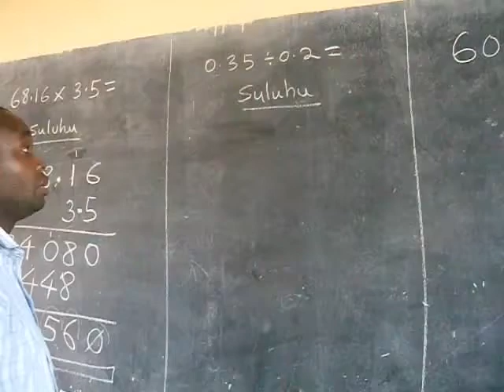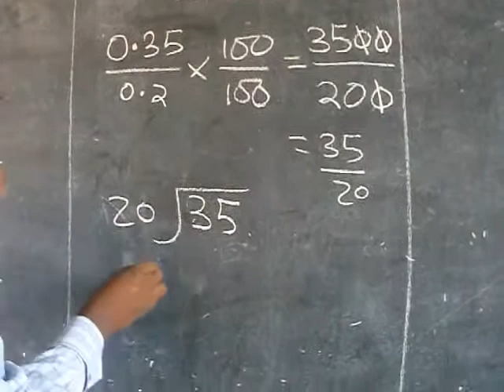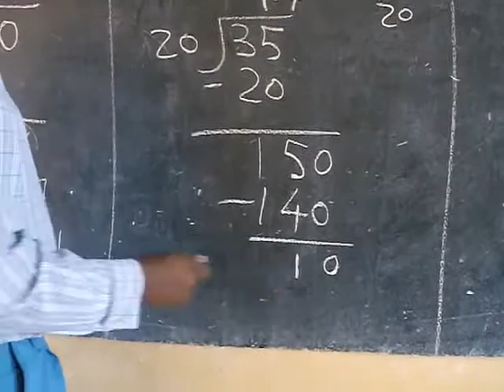desimali kugawanya 1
Karibu tujifunze kwa njia ya mtandao. Ni rahisi na inakupa nafasi ya kuimarisha kile ulichojifunza kwa njia iliyobora na rahisi zaidi.